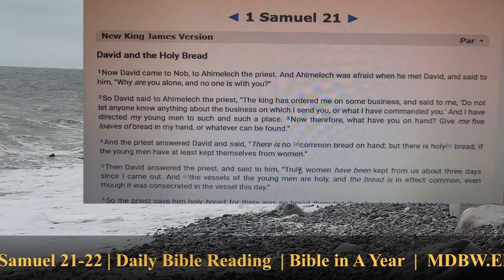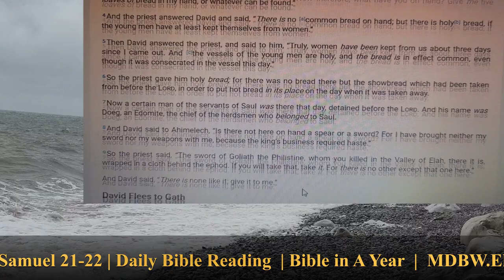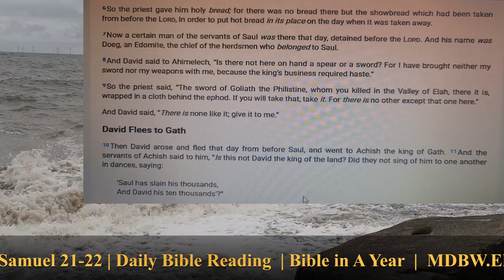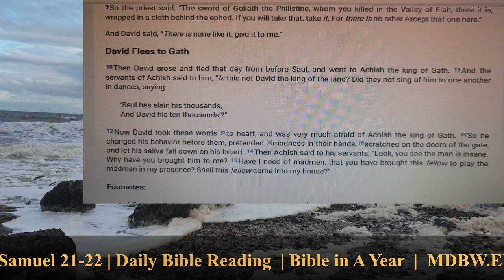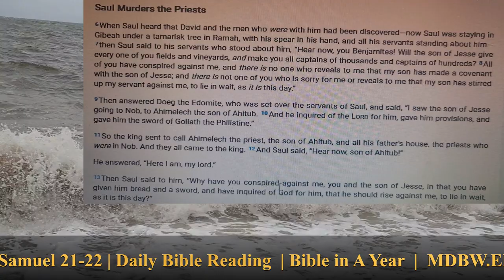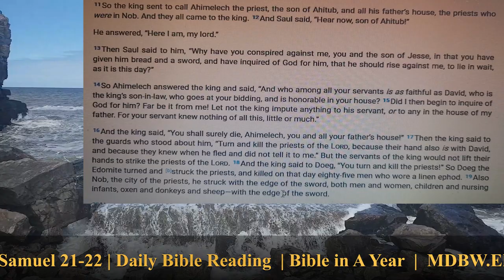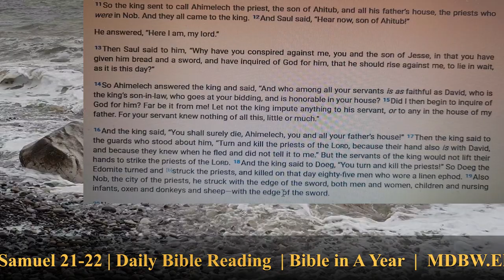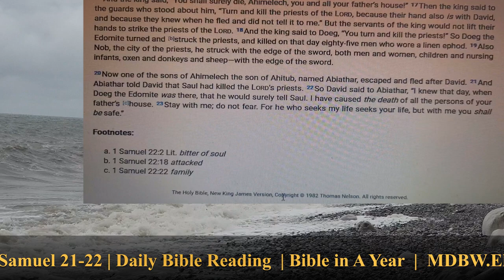1Sam 21-22 |Daily Bible Reading | Bible in A Year | MDBW.Elle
1 Samuel 21
David and the Holy Bread + David Flees to Gath
1 Samuel 22
David’s Four Hundred Men  + Saul Murders the Priests